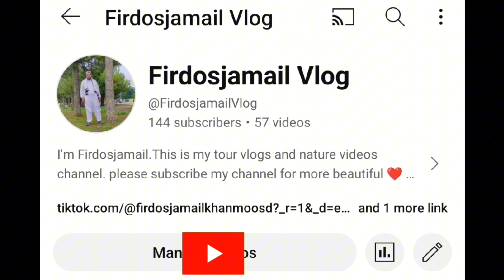میرا گاؤں بہت خوبصورت ہے اس ویڈیو میں دیکھ لینا beautifulvideos villagelife vlogs